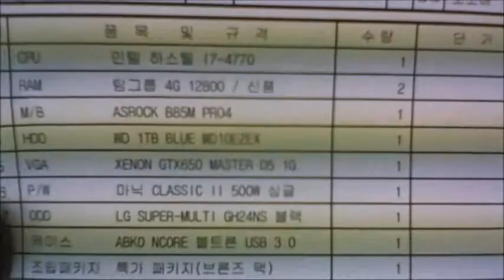2014-04-22 최호돌 고객님 조립영상 - 컴대문 조립컴퓨터 전문점